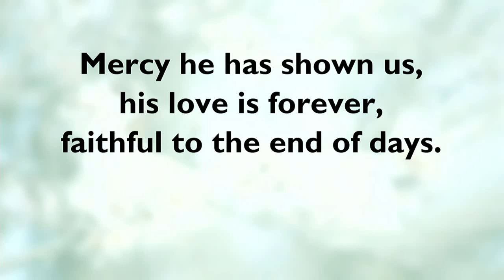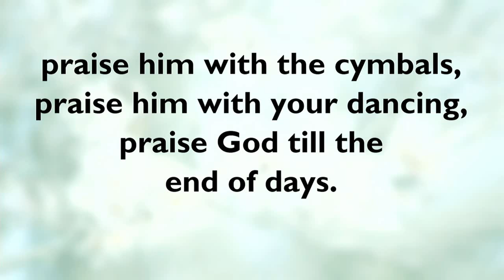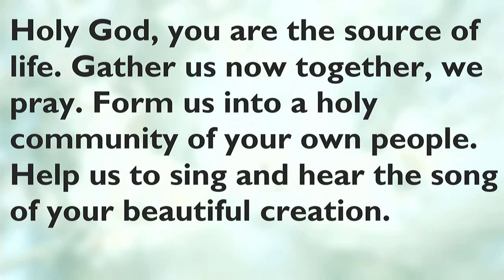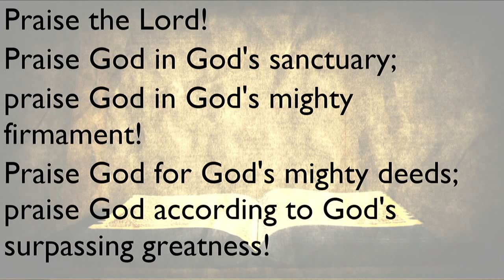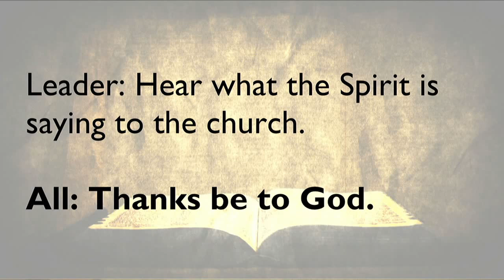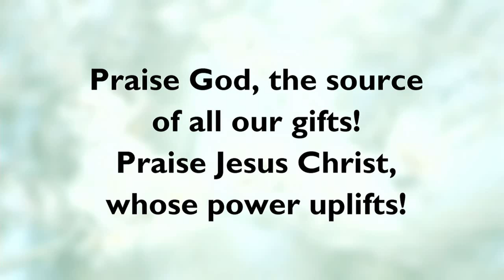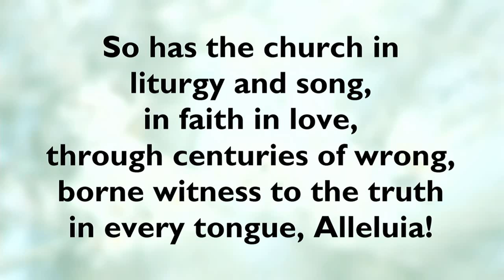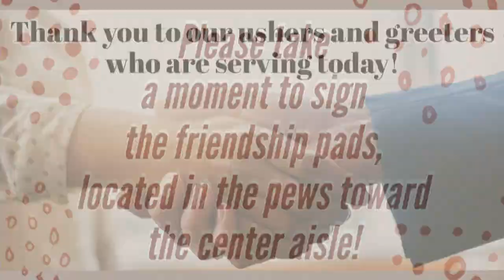Worship: "Note to Note" (April 30, 2023)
00:00 - Prelude
01:27 - Welcome
05:04 - Call to Worship
05:39 - Hymn - Sing of God's Goodness
08:23 - Call to Prayer
12:07 - Children's Moment / Scripture
16:27 - Anthem - Bell Choir - Joyful, Joyful, We Adore Thee
20:44 - Sermon - Note to Note
29:54 - Brahms Sonata
43:38 - Offering
46:25 - Doxology
47:40 - Hymn - When in Our Music God is Glorified
51:54 - Benediction